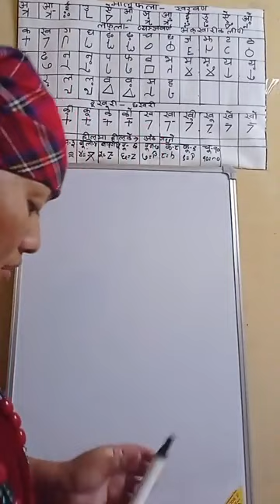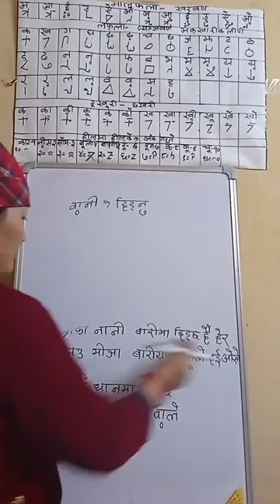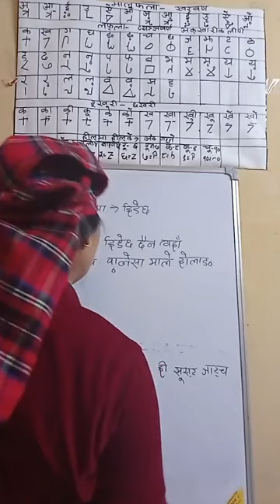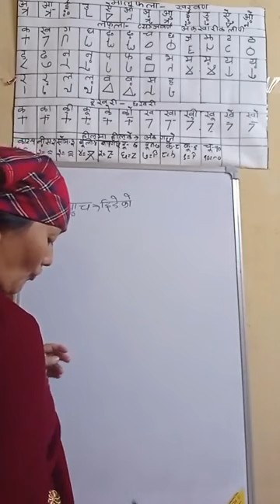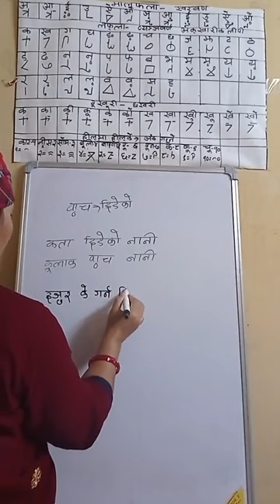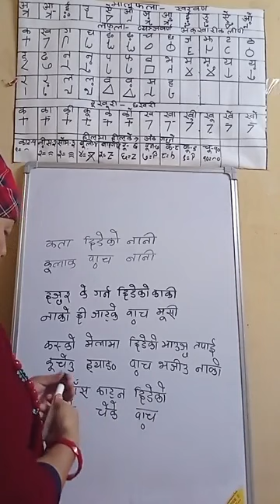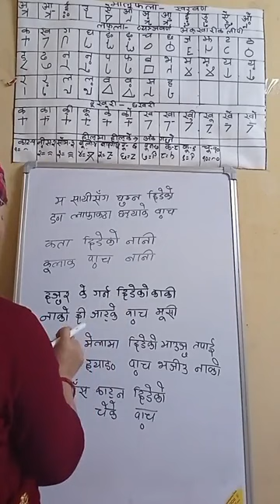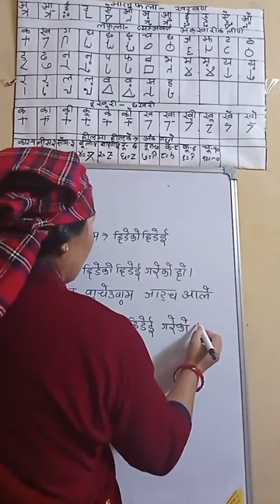Learn Magar Writing speaking listening reading part 3 Nepali Translate